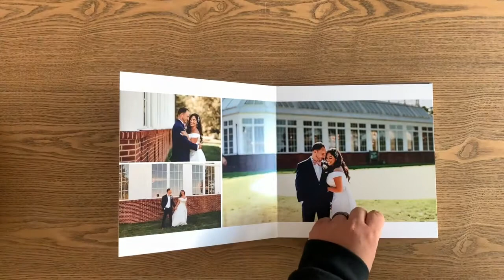Heritage Club at Bethpage Wedding Album | J&R Photography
10x10 Miller's Lab Heritage Club at Bethpage wedding album by J&R Photography

Cover color: Tundra
Material: Linen
Debossing: Matte Gold
Font: Garage Gothic
Paper: E-surface paper